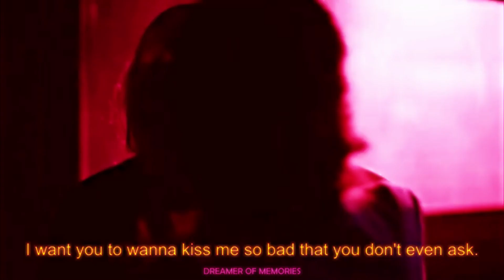Meda Maes - love me, please? | Euphoria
Hey everyone! I missed you all very much. I am finally back to creating and this is my first track in a long time, so be gentle :D expect a lot of video edits and music coming soon. Much love, Meda xx :)